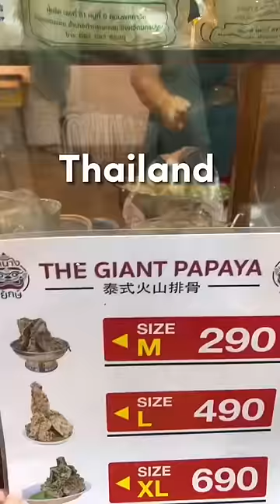COBAIN STREET FOOD DI THAILAND?!